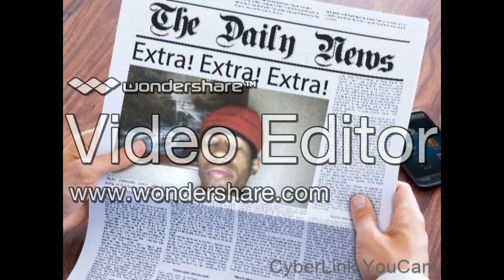LIL PISTOL serious to me 2016 edit